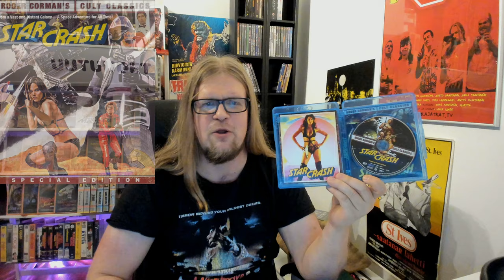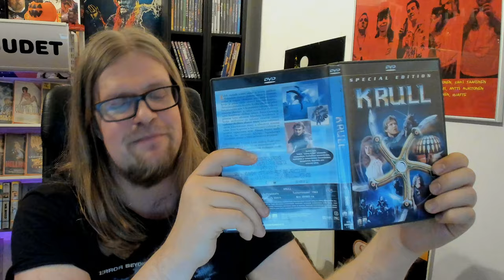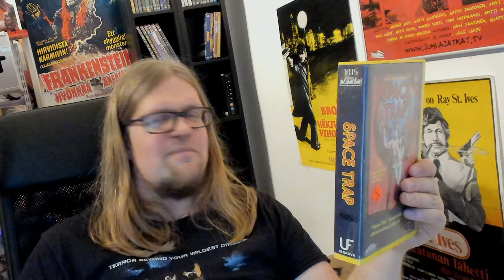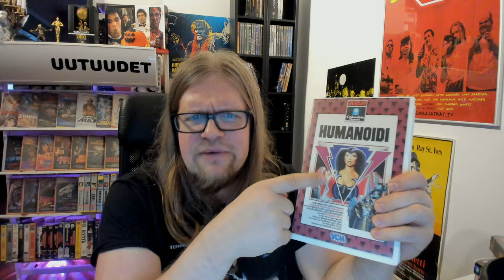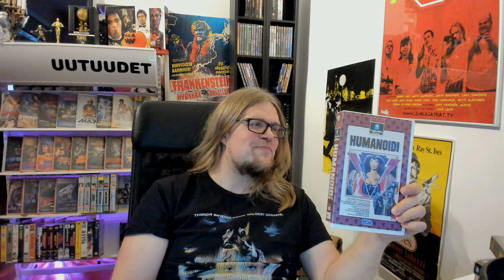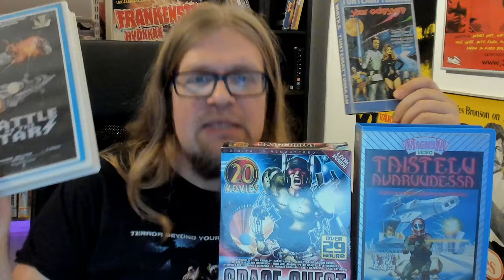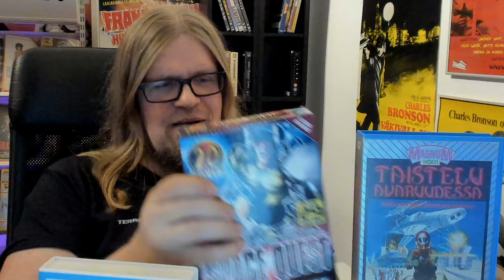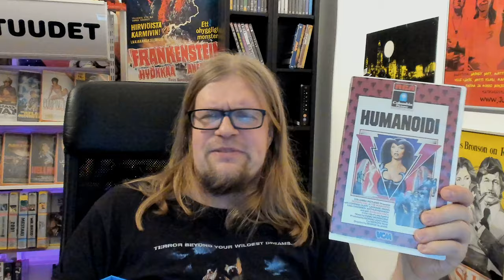Videosäkki #16 Kehnoimmat Star Wars -kloonit Star Crash, The Humanoid +10 muuta!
starwars kiima on saavuttanut myös videospace toimituksen, mutta ei ehkä sillä perinteisellä tavalla vaan jälleen kerran asiat tehdään toisin kuin voisi olettaa: Nimittäin nyt katsastetaan Star Wars -kloonielokuvia 70- ja 80 luvulta, niitä kehnoimpia. Mukaan mahtuu mm. davidHasselhoff filmi Star Crash, RichardKielin tähdittämä TheHumanoid sekä kymmenen muuta enemmän tai vähemmän kamalaa kalkkunaa räpeltäjiltä kuten italian Ed Woodilta nimeltä AlBrescia! Vuoden viimeinen Videosäkki on isoin ja parhain, tämän myötä toivotamme hyvät uudet vuodet ja ensi vuonna sitten ihan uudet kujeet!!! Kiitoksia katsojille vuodesta 2019!